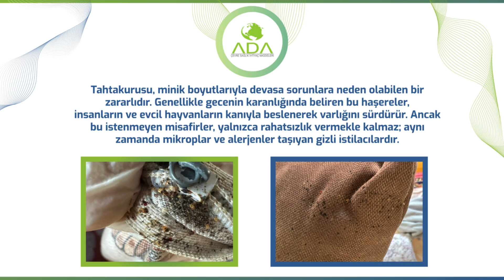TAHTA KURUSU NEDİR? NEREDE, NASIL ÇOĞALIRLAR?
2005 yılından itibaren İstanbul ve Muğla Bodrum'da haşere kontrol hizmeti vermekte olan firmamız %100 müşteri memnuniyeti odaklı ve başarısı kanıtlanmış çözüm yöntemleri ile evinizde ve işyerlerinizde ortaya çıkan tüm haşere ve kemirgen sorunlarını ortadan kaldırmaktadır.
Çalışmalarımızda kullandığımız tüm ekipman ve Biyosidal İlaçlar Sağlık Bakanlığı ve WHO (Dünya Sağlık Örgütü) onaylı olup insan, evcil hayvan sağlığı ve çevreye hiçbir zararı bulunmamaktadır